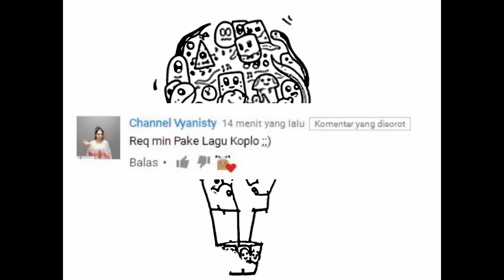Coloring My Doodle Art | Timelapse Drawing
mewarnai doodle art yang di video sebelumnya di buat (Cute Doodle Art). Dan terima kasih bagi kalian yang terus mendukung aku berkarya di youtube sampai saat ini ^^